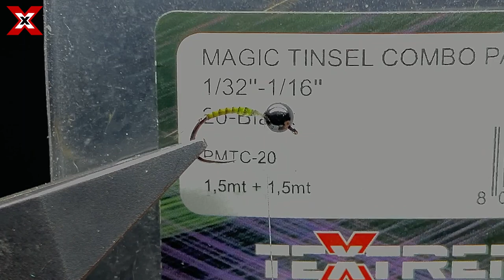Nymph Olive PT - Fly Tying with L. Barosselli